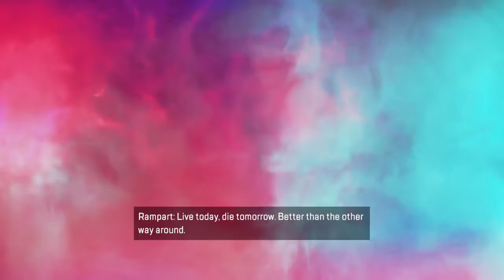How I almost won a game of apex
I almost won